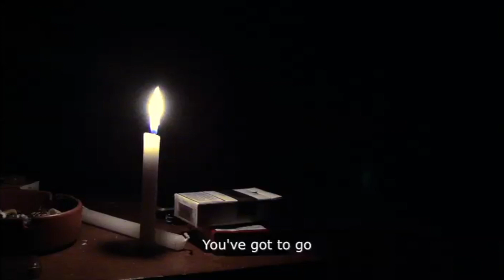MORNING FEARS, NIGHT CHANTS | Official Trailer | 2012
A young Syrian woman doesn’t share her parents’ beliefs, but she’s still been locked up inside their belief system all her life. Because she is a young woman, her parents almost never allow her to leave the house, let alone participate in activities against the Syrian regime. But she rebels anyway. She writes and sings protest songs in secret, in the hope that they will encourage others to start thinking for themselves, and to believe in a better tomorrow with more freedom. For 37 minutes, we watch and hear about what motivates this young woman. Neither she nor the people around her ever appear identifiable on-screen. Even the voices are manipulated to keep the chance of recognition to a minimum. This makes it painfully clear what kind of world they’re living in – and how far their dreams and desires are removed from the reality of their lives. But in spite of it all, the woman continues to write and sing – so that she doesn’t have to stand by and look on powerlessly, and so she can experience just a tiny part of the freedom she’s dreaming of.

a film by Diana El Jeiroudi and Guevara Namer (credited as Salma Aldeiri and Roula Ladqani)